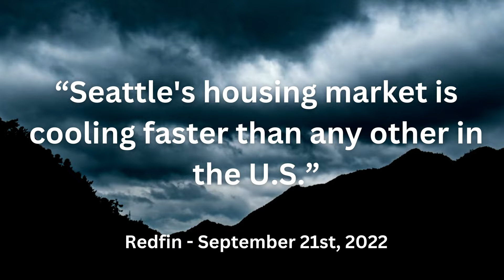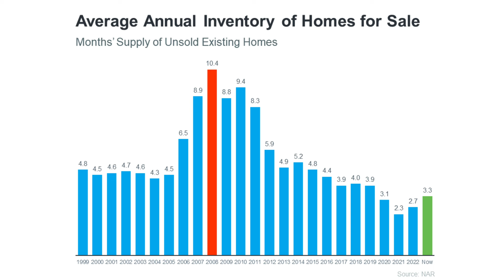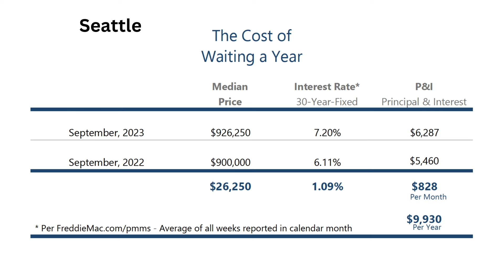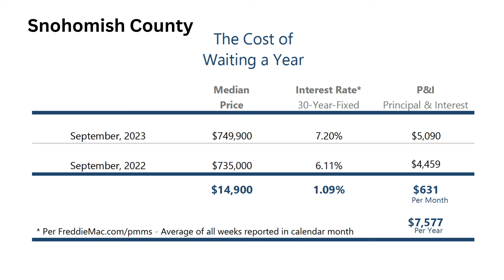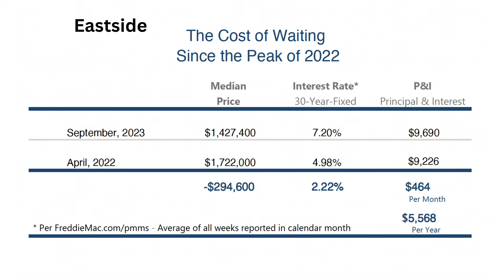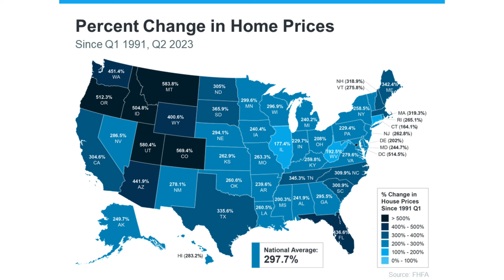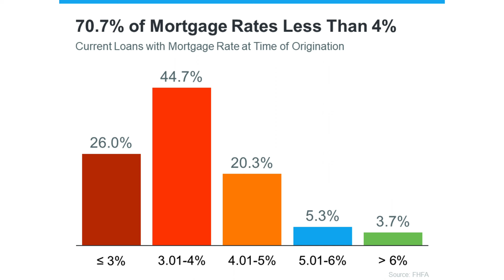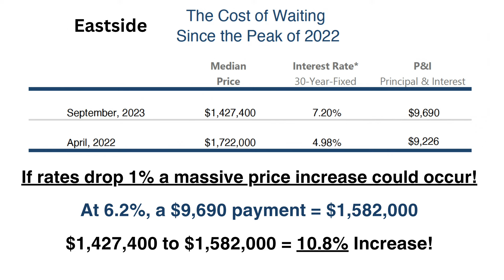2023 Real Estate Analysis: Zillow, WSJ & Redfin's Misjudgments & Impacts on National & Local Markets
Join Tony Meier, a seasoned real estate expert from Windermere Real Estate with an impressive 34 years of experience, as we delve deep into the misconceptions and failed predictions on the 2023 Buyer's Market by giants like Zillow, Barrons, Wall Street Journal, and Redfin.

In this comprehensive analysis, we'll explore:
- The disparities in expert advice provided in September 2022 vs. the unfolding reality.
- Insight into national month of inventory, new construction, and foreclosure rates.
- Why the national and specific markets like Seattle, the Eastside, and Snohomish County continue to lean in favor of sellers.
- A deep dive into the potential financial setbacks for those who hesitated in buying a home in Eastside, Seattle, or Snohomish County.
- The ripple effect of fluctuating interest rates on monthly mortgage payments over the past year.
- A retrospective look at national home appreciation trends: from the past year, over the last 5 years, and since 1991.
- Predictive insights on home value appreciation in the upcoming years.
- Speculations on market dynamics if interest rates spike or plummet.
- A special segment for sellers: Key strategies to prep your home for the market in these times.

Join us for this enlightening journey, and get equipped with the knowledge to make informed decisions in the real estate realm.

Hey there!  If you have any questions while navigating your real estate journey, we're here to help! 📞

Our mission: To support your decision-making process with data-driven information, valuable insights, and 34 years of real estate expertise. We treat our clients like family, ensuring a smooth experience and the best possible outcomes at every step. We're not just here for the transaction, but as a reliable resource for you and your referrals, now and in the future.